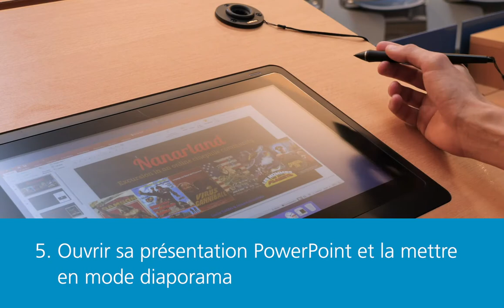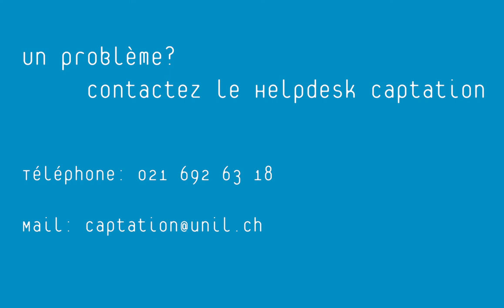Tuto captation UNIL - B